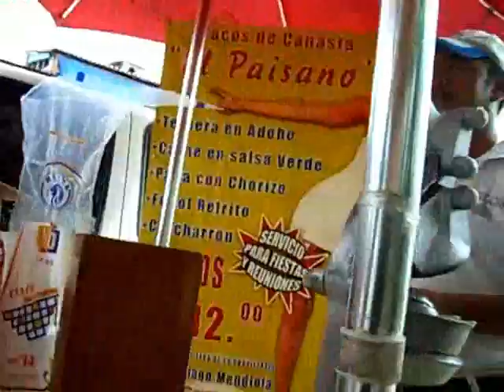Mexican breakfast from street cart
Three tacos for 12 pesos from street vendor